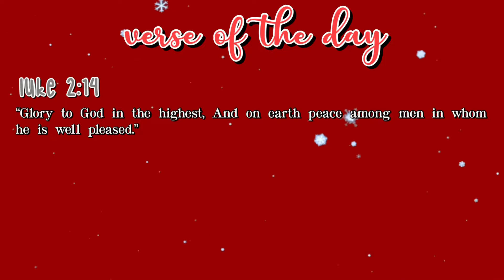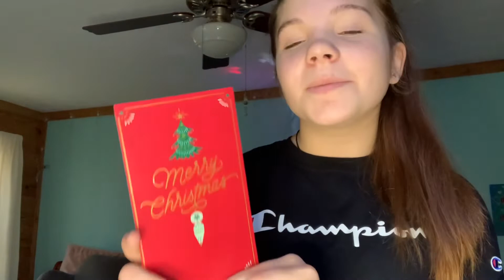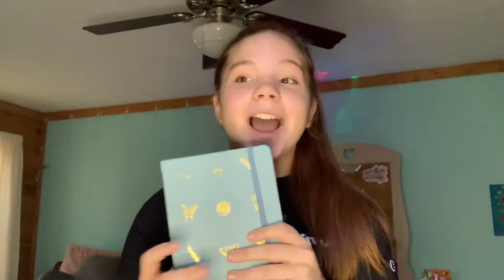what I got for Christmas 2020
✰ hi guys!! in today's video I am showing you guys what I got for Christmas 2020!! I am sooo beyond grateful for everything I received this year! I hope you guys enjoy the video!!

✰ b i b l e  v e r s e : “ when the time is right, I, the Lord, will make it happen. "

✰ i n s t a g r a m : @ the.zoefaith

✰ s u b  c o u n t : 967!!! thank u guys sooo much!! ♡︎